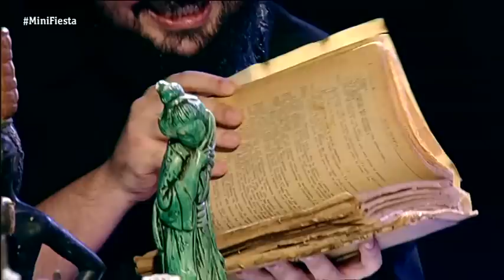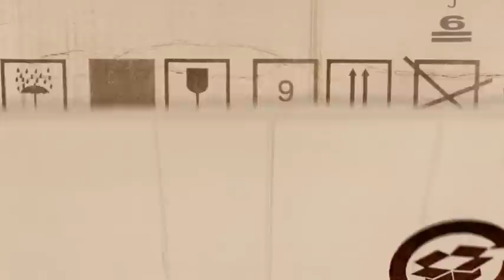El emotivo manifiesto de Anselmo El Nyordo (Mundo Obscuro)